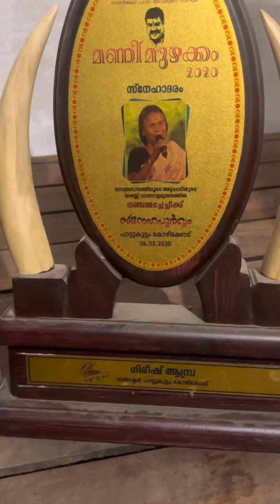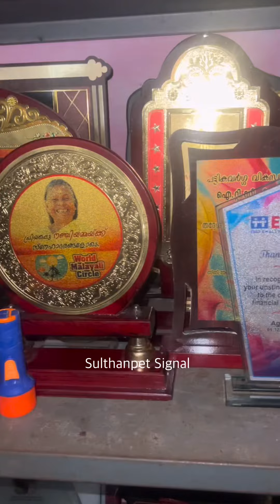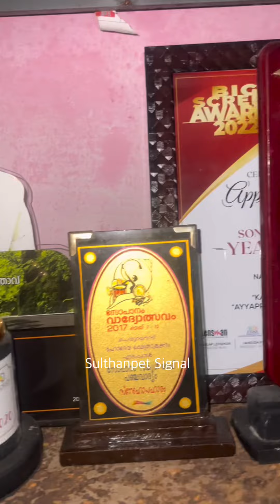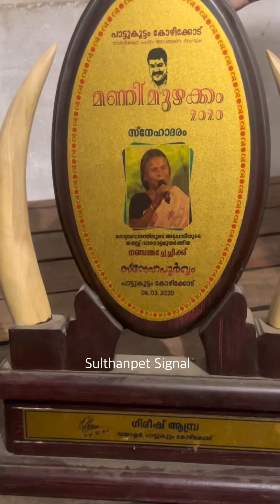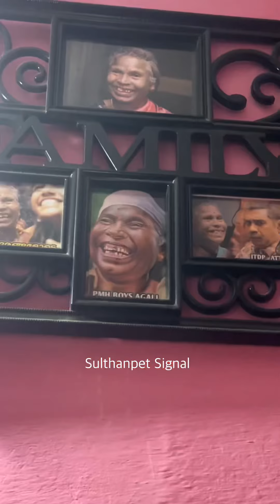അയ്യപ്പനും കോശിയും ഫെയിം നഞ്ചിയമ്മയുടെ ഇപ്പോഴത്തെ അവസ്ഥ Ayyappanum Koshiyum | Nanchi Amma | Palakkad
Ahalia Ayurveda Medical College Hospital
Ahalia Campus
Palakkad

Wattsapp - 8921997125